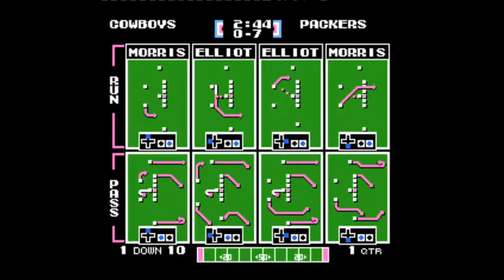Green Bay Packers vs. Dallas Cowboys Divisional Playoff Matchup | 2017 NFL Playoffs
Simulated on Tecmo Super Bowl 2017 patch by Tecmonster, available

Called by Bobby and Cory of Sticky Bleachers.